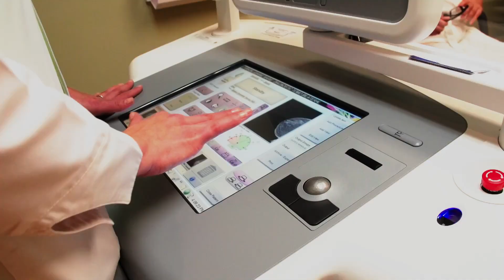ARTIFICIAL INTELLIGENCE: THE FUTURE OF BREAST CANCER DETECTION?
Mammography is the best tool our doctors have to detect breast cancer. Now researchers studying the benefits of artificial intelligence